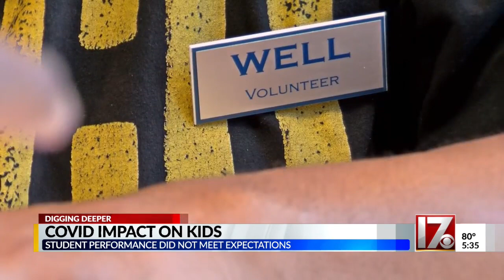Tutoring services soar as NC students struggle to hit learning expectations